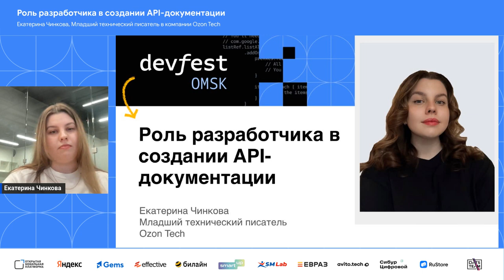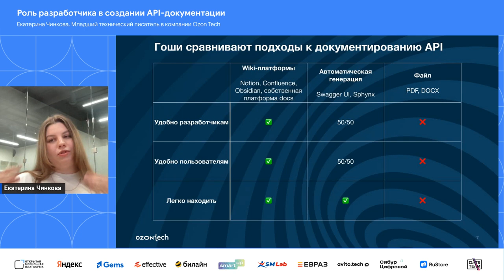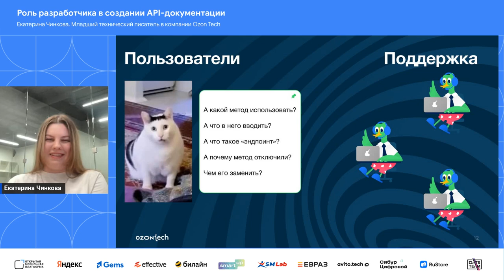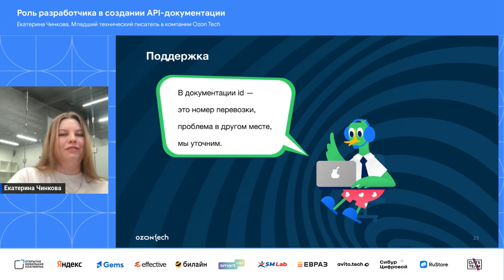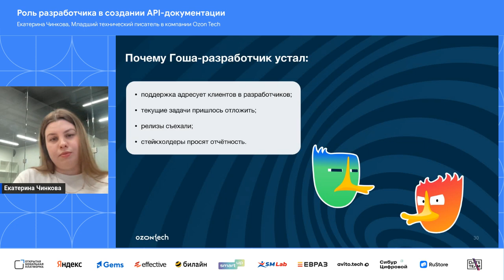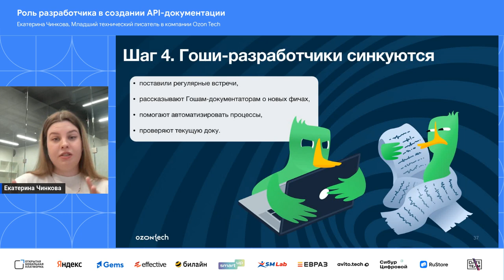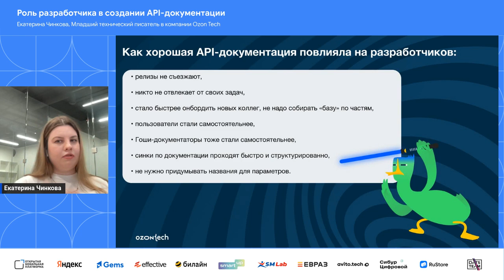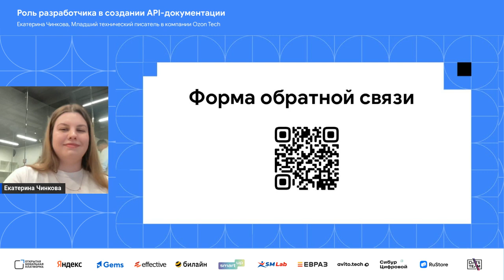Роль разработчика в создании API документации | Екатерина Чинкова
О чем доклад?
Знания разработчика важны для создания и поддержания качественной API-документации. Чтобы эти знания перетекали от разработчика в доку и к пользователям, нужен выстроенный процесс. Поэтому мы обсудим подходы документирования API и ошибки, которые часто встречаются, конкретные действия разработчиков, что можно автоматизировать.

Кому будет полезно?
Доклад будет полезен командам, которые хотят улучшить свою API-документацию и уметь её поддерживать.

О себе
Младший технический писатель в компании Ozon Tech. Работаю техническим писателем в Ozon Tech с 2022 года: сначала создавала документацию для покупателей и зарубежных продавцов, в 2023 году перешла в группу документации для разработчиков. Сейчас я поддерживаю API-доку для продавцов и поставщиков в Ozon и создаю доку для разработчиков. Кроме разработки документации мне близко управление и обучение — выстраиваю процессы в мини-командах по написанию доки больших объёмов и помогаю новеньким техписам влиться в нашу команду.

Зарядись нашими эмоциями – и приезжай в Омск в 2025! Билеты уже в продаже